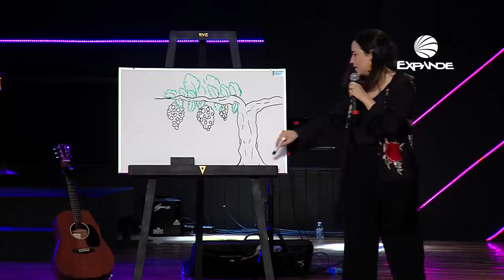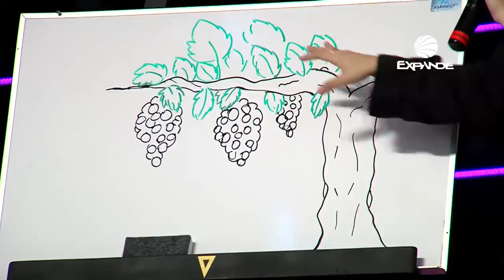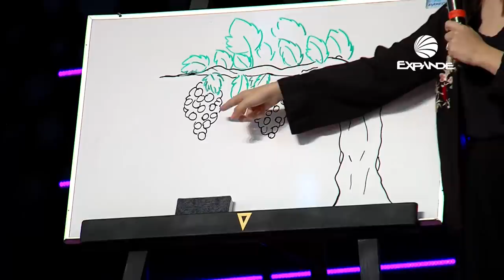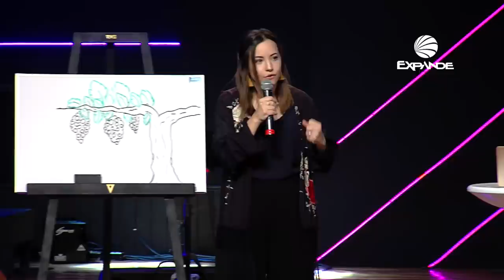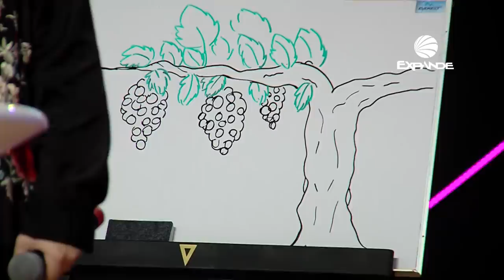¿Cómo Permanecer En Dios? - Majo Solís (VIVE 2018)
¿Te encuentras presionado ó cansado de tu "cristianismo"? ¿Constantemente viendo "qué tengo que hacer para permanecer con Dios"? Te entiendo, te invito a escuchar éste mensaje, basado en Juan 15.

HEAVEN NETWORKS, HEAVEN MUSIC GROUP, HEAVEN MUSIC & HEAVEN PUBLISHING